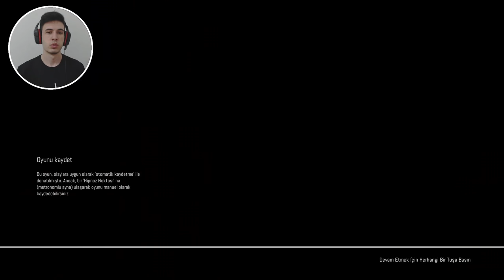HİÇ BEKLENMEDİK BİR OLAY - DUYGUSAL SON! Remothered: Broken Porcelain